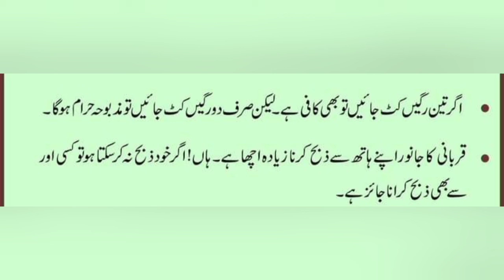How many veins must be cut when sacrificing, قربانی کرتے وقت کتنی رگیں کاٹنا ضروری ہے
Janwar ki Qurbani
Qurbani ke Aadaab
Islamic Video
Islamic Knowledge RNK